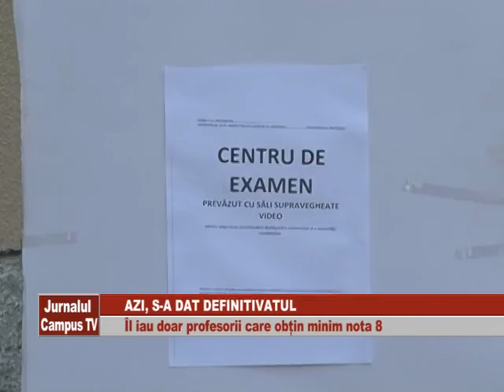AZI S A DAT DEFINITIVATUL